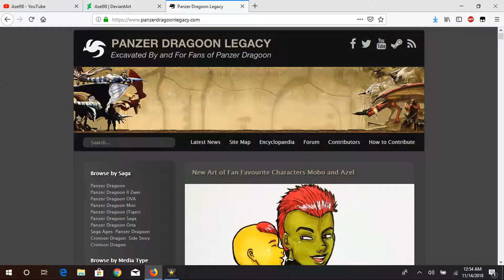Azel98 Plays Panzer Dragoon (Sega Saturn) Part 2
In this Part Keil Venture through Imperial Excavation Site to Chase after the Black Dragon which has his Girlfriend Alita Causing his Rampage to Continue on  the underground Ruins below the Excavation site to the Forest of Zoah.
Also I try to Explain the time line of these Games and more lore. Also I Try to Explain more Inspirations of this Series.

LP Stars at 3:05